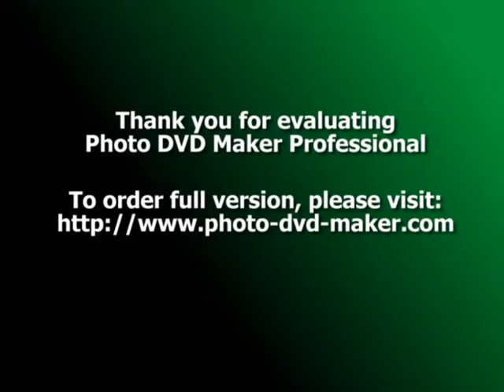kocani live erfin photos